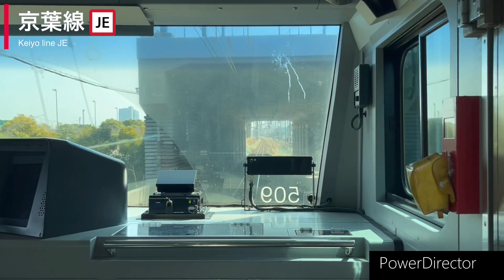京葉線前面展望！ 南船橋～蘇我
そして概要欄を読んで頂きありがとうございます。

今回は京葉線の前面展望です！
幕張豊砂駅開業前の映像になります！

アーティスト/エンディング使用曲

しゃろう/superstar